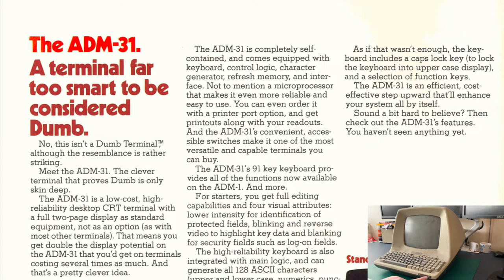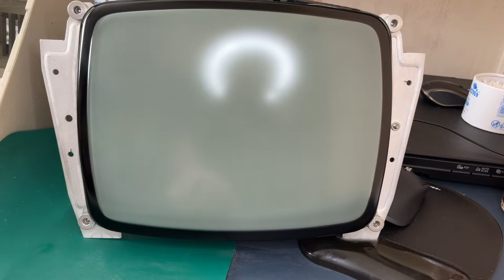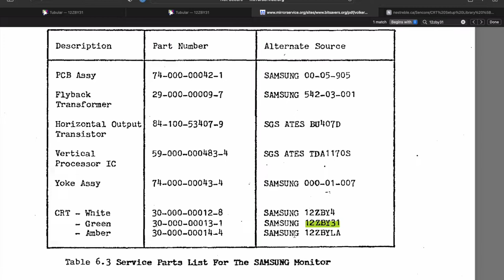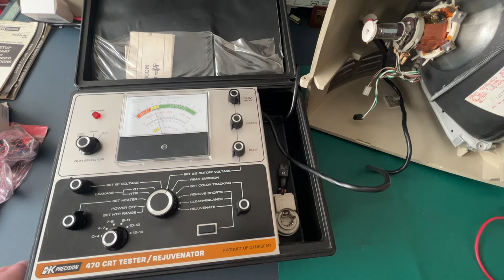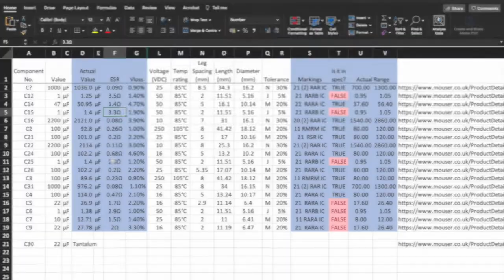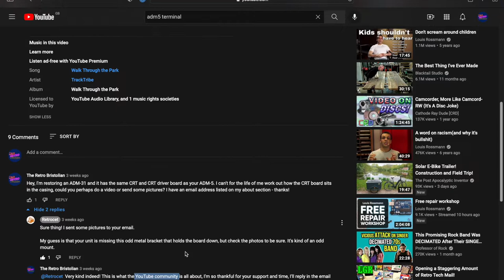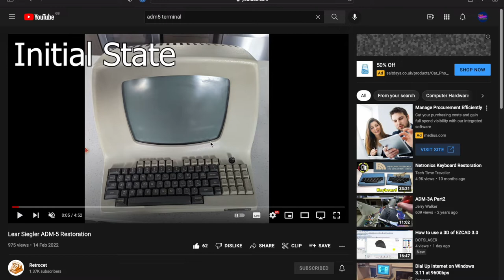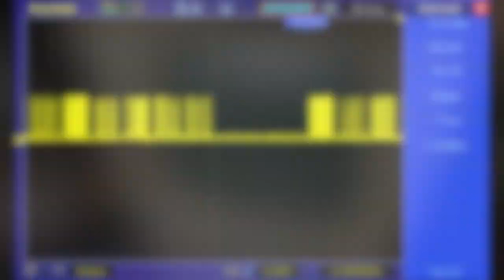Lear Siegler ADM-31 Terminal - Repair & Restoration Pt.1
This video is the 1st part in a miniseries of Lear Siegler ADM-31 Terminal. This video attempts to cover removing, cleaning, and recapping the power supply, CRT driver board, basic troubleshooting, and reassembly.

Chapters:
0:00 Introduction & Overview
5:12 Disassemble the clamshell case
 8:44 Discuss CRT discharge and safety
17:17 Cleaning the case
18:18 Cleaning the CRT tube
18:54 Using a CRT tester to test the health of the CRT tube
32:34 CRT driver board de-soldering capacitors and review
38:25 PSU review before servicing
41:21 Capacitor kit ordering and checking values of original caps
44:45 Clean the main PCB and keyboard assembly
45:34 Fitting and soldering in the new capacitors
56:00 Checking the Motorola component
59:50 Review of work done so far and plugging in the terminal for the first time
1:01:17 Testing with the CRT
1:03:15 Shoutout to Retrocet with the ADM-5 for his help and photos
1:06:18 Testing with the CRT
1:09:41 Shoutout to RMC and Rob at Resurrection Retro
1:11:38 Reviewing pinout of connectors
1:13:42 Reviewing what the wave forms of the various signals should be to the CRT
1:15:01 Reviewing Oscilloscope wave forms
1:16:25 Showing the horrible noise from the CRT board and the flash on the CRT tube

Constructive feedback is welcomed in the comments. Thank you for taking the time to view.
Like what you see? Say thanks by buying me a drink!

Tools:
Soldering Iron:

Parts:

Cleaning products and consumables:
Flux
IPA:
Cotton buds:
Heatsink paste: